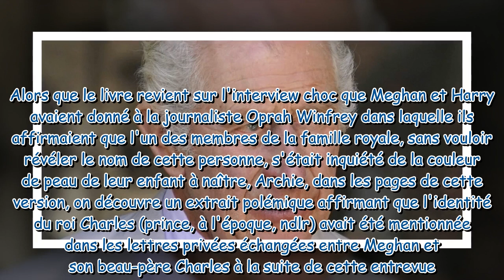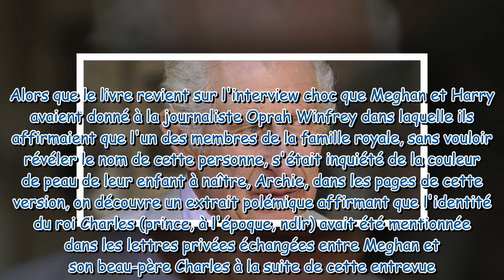Le roi Charles III cité dans les accusations de racisme contre le fils de Meghan et Harry sa réact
Le roi Charles III cité dans les accusations de racisme contre le fils de Meghan et Harry : sa réaction dévoilée !